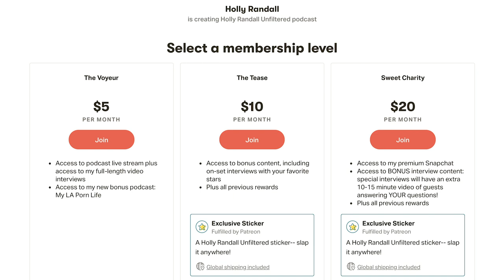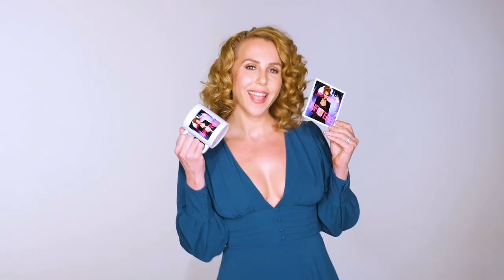Riley and Cameron: Poly, Parents, and Proud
Cameron & Riley are a polyamourous couple, sex workers, and intimacy companions but they are also parents who are devoted to raising happy and healthy children.  For the very first time, they speak publicly about the challenges and rewards they have experinced along their jounery.

Show Notes:
01:28  What it's like to be a sex worker and a parent.
05:08  Issues with childcare.
08:06  How being sex workers have made them better parents.
11:51 How the life skills they've developed as sex workers have benfitted their kids.
21:33  The are Intimacy Companions but the started as Doms.
30:13  The work they do with couples.
34:39  How they met and their polyamourous lifestyle.
42:30  How they deal with jealosy.